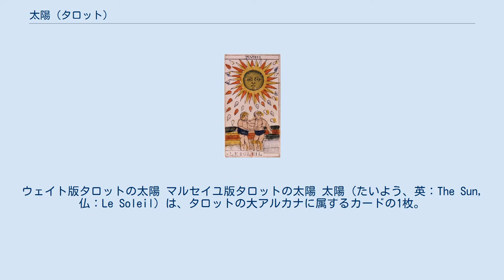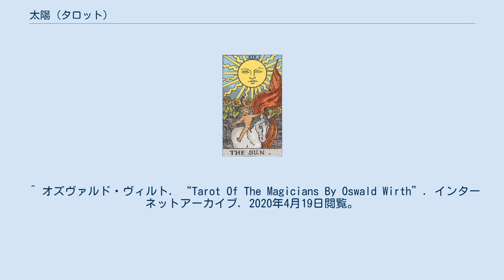太陽 (タロット)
ウェイト版タロットの太陽 マルセイユ版タロットの太陽 太陽（たいよう、英：The Sun, 仏：Le Soleil）は、タロットの大アルカナに属するカードの1枚。
別名「二つの太陽のカード」。
前のカードは「18 月」、次のカードは「20 審判」。
 アーサー・エドワード・ウェイトのタロット図解における解説では「物質的な幸福・幸運な結婚・満足」を意味するとされる。
 ヘブライ文字はレーシュ（ר）、ただし複数の異説がある。
「黄金の夜明け団」の説ではホドとイェソドのセフィラを結合する経に関連付けられている。
 オズヴァルド・ヴィルトは、太陽の下で共に幸福な時を過ごしている男女は、ふたご座とディオスクーロイを意味するジェミニに相当すると述べている。
 象徴的に太陽は、朝を告げ、光を与え、活力の源であり、陽であり、プラスである。
しかし、太陽の熱は時として、水を枯れさせ、大地を荒らし、あらゆる生命を脅かす脅威ともなる。
こういった両面は古来より男性を陽として表してきたことを納得させる部分と言える。
また、太陽を神として崇める風習（太陽信仰）もエジプトやアステカ・日本など世界各地で多く見られる。
 マルセイユ版では、人の顔を持つ「太陽」と降り注ぐ数多の雫の他に、互いに青い腰布を巻いた2人の子供、後方に見えるレンガ造りの壁、子供の足元に置かれた2つの石が確認できる。
この太陽は、対立する性質の融合を表している。
太陽から伸びる太い16本の光線は、鋭角的に尖ったものと柔和的にくねくねしたものとが交互に描き表されているが、これは太陽が肯定的エネルギーと否定的エネルギーの両方を併せ持っている事を表しており、あらゆる対立する力の究極的な結合によるエネルギーを持つと解釈される。
さらに「太陽」の顔は（「月」が横向きなのに対し）正面を向いている。
これは太陽の影響力が広大であり、また恒常的に行われていることを表す。
即ち、太陽は地球をはじめ太陽系諸惑星の中心であり、たとえ夜であってもその活動が止まることはなく、人間の内外におけるリズム、果ては宇宙のリズムに欠かすことのできない偉大な存在であることを暗示している。
 この「太陽」だけを見ると、まさに完成された究極存在であり、一連の大アルカナの最後に位置すべきカードのようにも思える。
しかし「太陽」は19番で、後に2枚も控えている。
19番たる所以は2人の人間が描かれる事によって表されている。
この2人は子供である。
しかしそれ以外に身体的特徴は描かれていない。
ただ一つ明らかな点は2人が非常によく似ていることで、これは双子の象徴である。
この点を踏まえるなら、象徴的に腰部分を隠すことを「互いに異性同士である」と強調していると解釈できる。
双子の象徴は「太陽」以前のカードにも多々登場した象徴であるものの、確立された個別の人間として現実的に描かれるのは初めてである。
さらに対存在が直接的に干渉しあう描かれ方も初めてである。
これは「太陽」に至り、相反する2つの性質が初めて別個として区別され、あらゆる対立物、即ち、男と女、霊と肉、心と身体などが直接的・人間的な方法で関わることが出来るようになったことを暗示している。
加えて後方の壁は、2人の子供の立つ場所が、あらゆる外的要因から隔絶された極めて安全な領域であると保証し、この段階における対立物同士の接触が何者にも邪魔されることなく、太陽の仲介の下に行われていることを表している。
さらに足元の石は黄金色であり賢者の石を連想させる。
つまり破壊することのできない本質を表すと解釈され、この「太陽」における接触が、極めて重要な本質的変革の第一歩であることを暗示し、この後に控える最終段階への第一歩であることを暗示している。
故に、「月」によって蓄えられた雫は大地へ放出され、再び大地を活性化させる。
 ウェイト版では、命の連鎖を司る太陽の下で、日の光を浴びながら裸の子供が白馬にまたがり大手を広げている様子が描かれている。
この裸の子供は「初々しさ、天真爛漫さ、無邪気さ」を表し、無防備に振る舞い、開けっ広げで何も包み隠すこともなくありのままの心を見せていることを示す。
背景には堀とヒマワリが描かれており、この子供がいる場所が、庭や家の敷地内、つまり「庭園」であることがうかがえる。
人の管理が行き届いた安全な庭園で、周囲に花咲くヒマワリに取り囲まれながら、よく飼いならされた馬から振り落とされず、両手放しでギャロップする子供の図柄が描かれて...